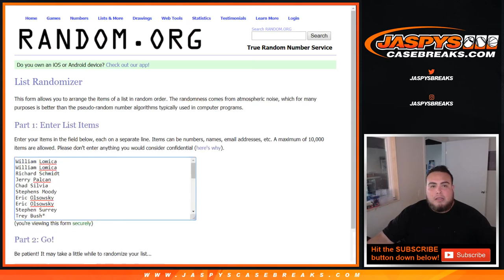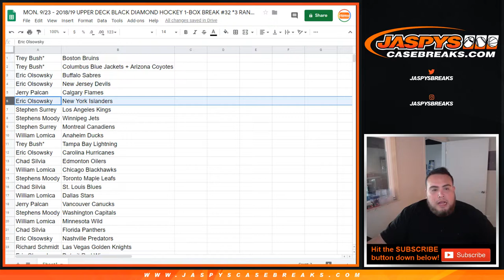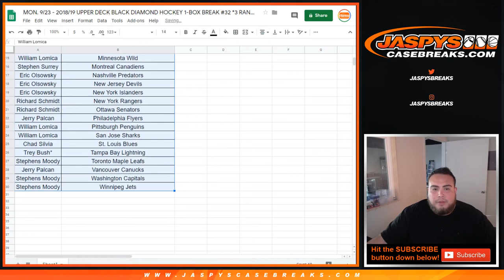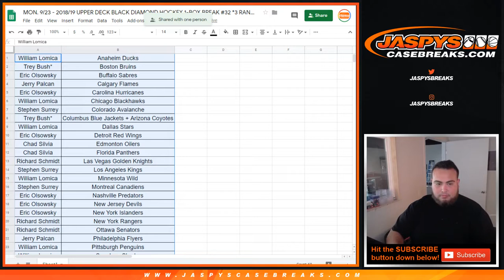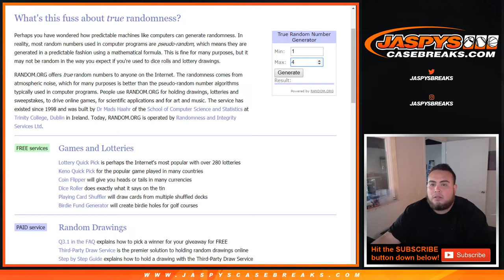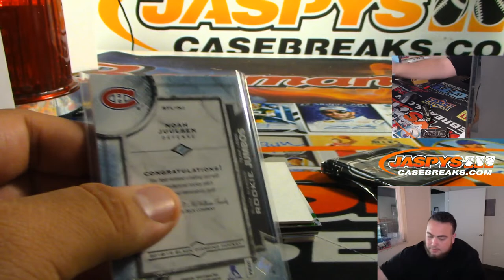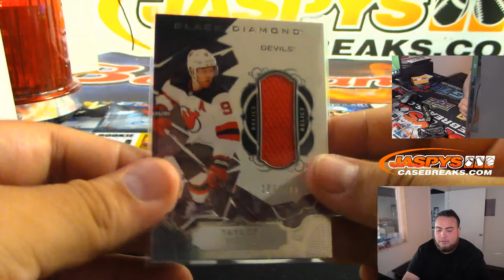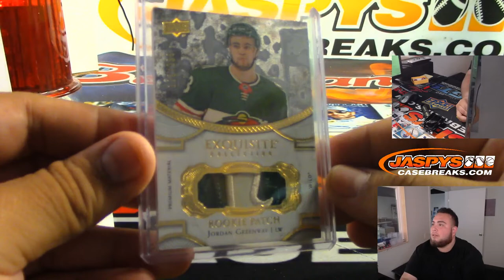MON. 9/23 - 2018/19 UPPER DECK BLACK DIAMOND HOCKEY 1-BOX BREAK #32 *3 RANDOM TEAMS EACH*